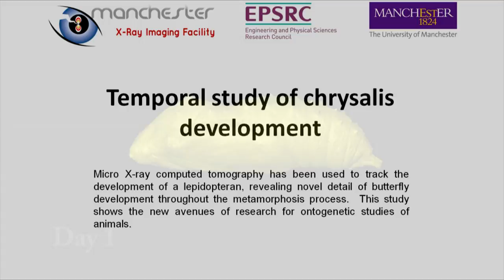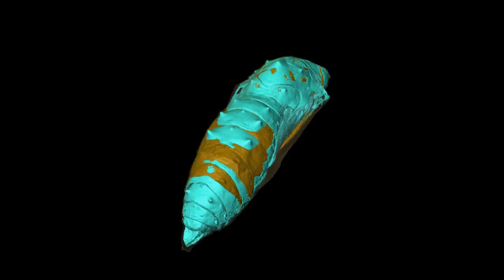Animation of Developing Butterfly Chrysalis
This video is an animation of the development of two of its organ systems — for breathing and eating. In blue is the insect’s respiratory system. Caterpillars and adult butterflies both breathe through tiny pores called spiracles. From each spiracle, the blue tubes, called trachea, carry oxygen into the chrysalis. In green is the insect’s air lumen, which functions like lungs in concert with the tracheae.
The midgut, the equivalent of an insect’s stomach, is seen in red. Caterpillars need a big midgut to digest the large amounts of plant material they consume, while butterflies, which eat only nectar and other liquids, require a much smaller midgut. In the video you can see the midgut shrink quickly from its caterpillar size and, by day 7, has reached the final, smaller shape present in the adult butterfly.
Finally, appearing late in development in orange at the hind end of the pupa is its Malphigian tubules — aka, its excretory system.

Video courtesy Tristan Lowe and Louise Lever

STAY CURIOUS!